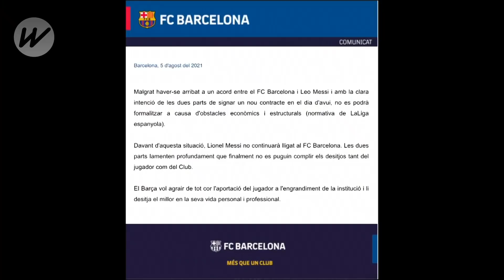Messi to leave Barca after club cites financial reasons for parting with star | La Liga | 2021/22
Spanish media outlet Marca reported that Lionel Messi and FC Barcelona hit a stumbling block on 5th August, after which Barcelona sent out a communication stating that the Argentine star's contract cannot be renewed due to "because of financial and structural obstacles".

FC Barcelona was expected to announce a new contract with Lionel Messi on Thursday with the club confident they would reach an agreement.

Messi's future has been a mystery since he had his request to leave the club denied at the end of the 2019-20 season.

He ended up staying and said he would reconsider his options when the season was over.

SOURCE: SNTV